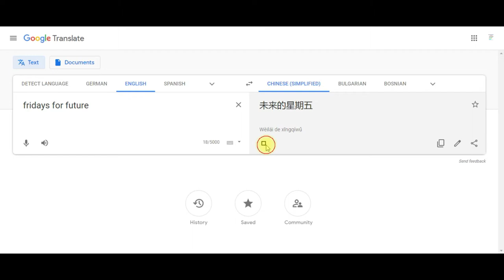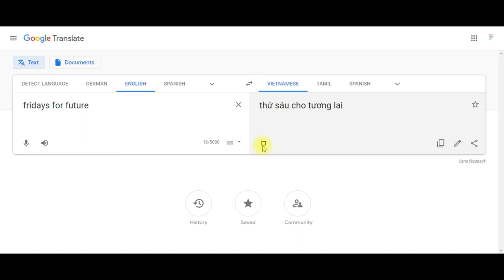fridays for future in different languages